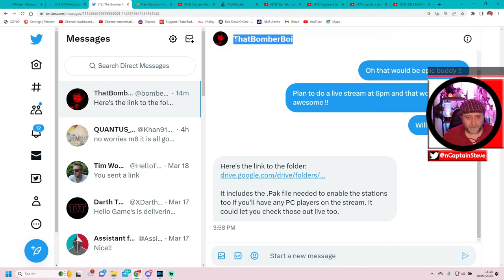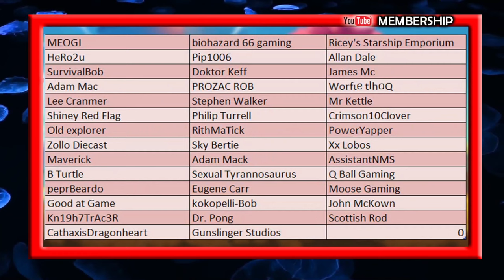New Stations Coming To No Man's Sky - Station Override Update - Spoilers In NMS Game Files News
Thanks to: ThatBomberBoi - for sending me the images and video used.
New Space Stations have been found in the games files in the Fractal update, they can be seen using a Mod to access them now... these might be something Hello Games is experimenting with and may never come into game, or they might be coming soon in an update... Pretty exciting stuff !!
Assured this is not done using Blender or a Mod... the Mod was just used to replace current files with these found ones.